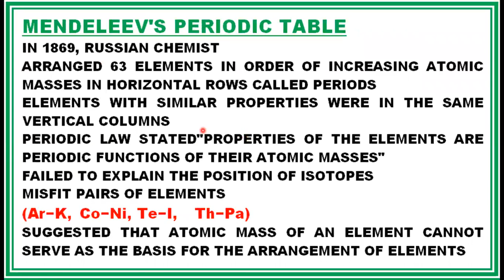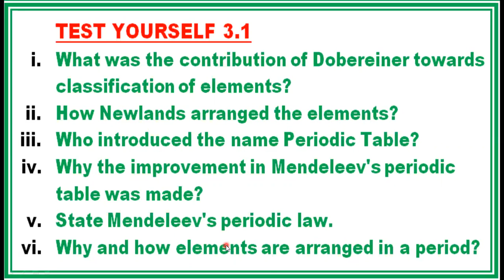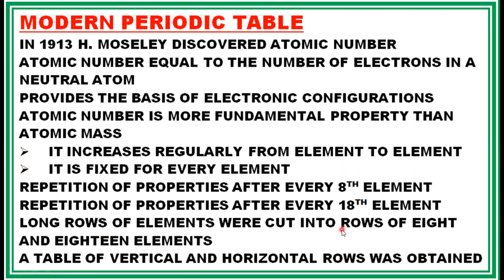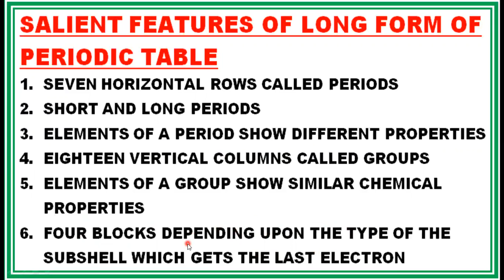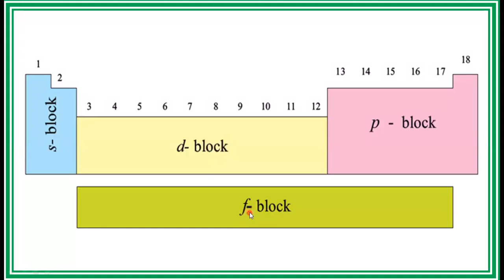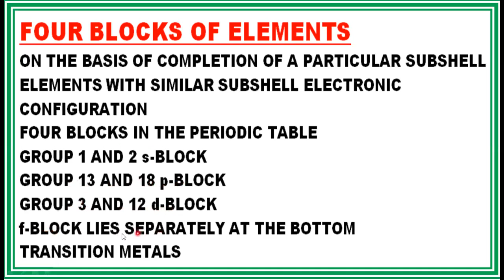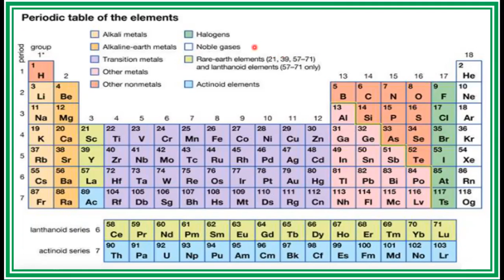Siddique Lecture Chemistry 9th Class Chapter 3 Periodic Table Part 2